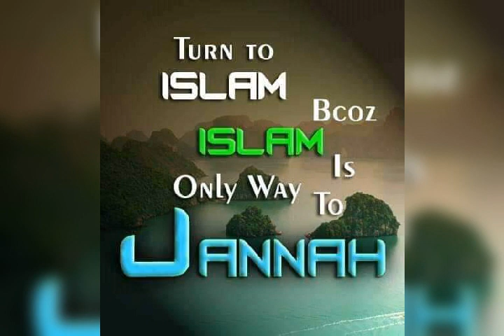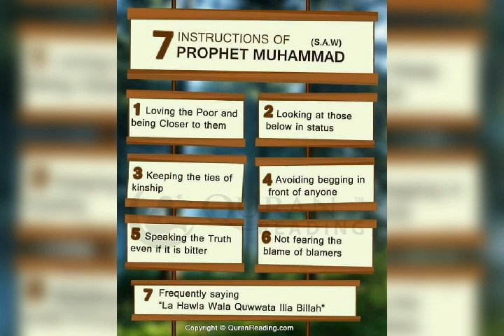New Manipuri naat||Mukhtar Ahmad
🛑Azra Barlin hyriba YouTube channel asi misak amakhakki oirambani adubu miyamgidamk khallaga Islamic_knowledge_khanglasi 's ki team asida sinnabirambani masidagi Azra Barlin hyriba YouTube channel asi Islamic knowledge khanglasi hyba sida onthokchakhibani.